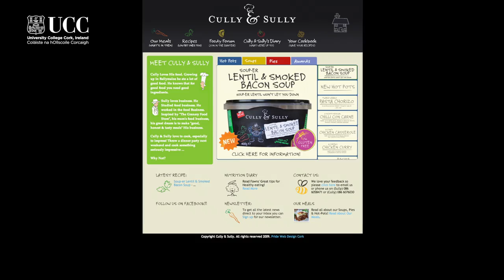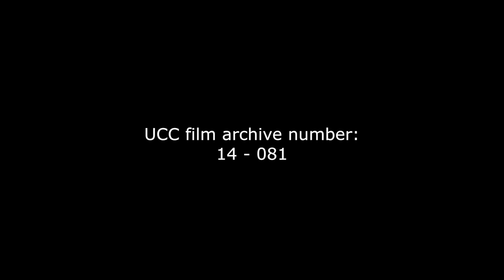The School of Management and Marketing, University College Cork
The School of Management and Marketing is one of the eight primary departments of the College of Business and Law and has some 2,000 students registered for courses.  The aim of the School is to carve out a unique and authentic approach to business scholarship and teaching that positions us at the forefront of business education in Ireland today.  We utilise a combination of delivery methods including lectures, presentations, workshops, case studies, field trips, question and answer sessions, and self-directed learning assignments. The onus for learning is on the student and we encourage students to get involved to ensure that they get the most from every session and field trip.  We pay particular attention to issues of entrepreneurship, globalisation, leadership and professional management development.